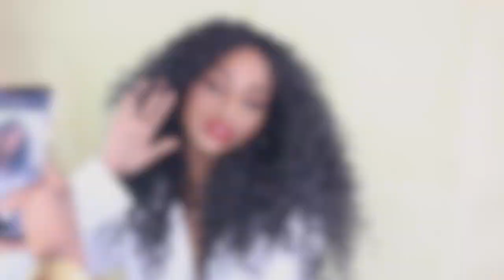MOST POPULAR CURLY CROCHET BRAIDSl! New River Curls From Trendy Tresses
Hey Guys!

Long time, but i'm back with something great! Shown is the installation of Trendy Tresses' new River curls!

Feedback:
Very soft, yet thick texture
Easy to separate
Only a few knots required
Very natural looking